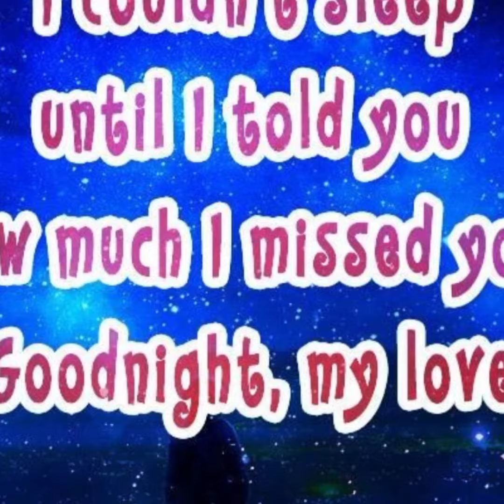GN SD MBLP LUMU Ttuitm